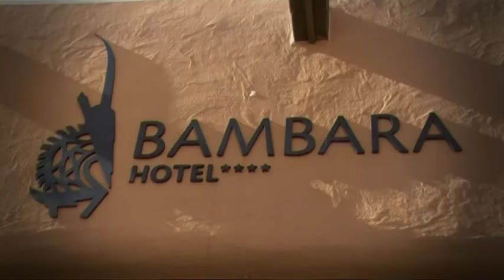Keleti Andrea férjével és Csonka Andrással afrikai táncokat tanult a Bambara Hotelben